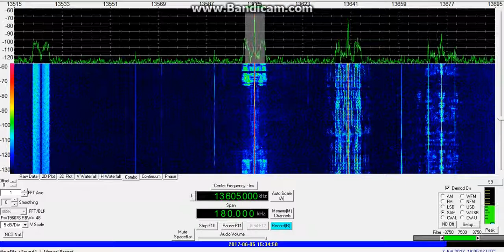All India Radio vs. Radio Marti - 13605 kHz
Reception of All India Radio and Radio Marti on 13605 kHz by CX2ABP in Jaureguiberry, Uruguay (GF25hf). June 5, 2017 at 1533 UTC.

Receiver: RFSpace SDR-IQ. Antenna: sloper dipole. Software: SpectraVue v3.39.